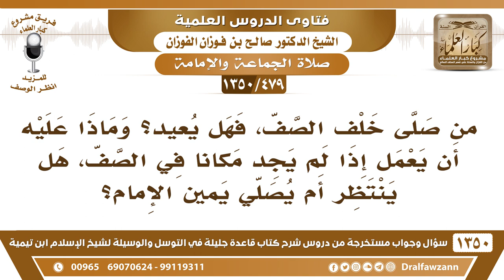[479 /1350] ما حكم من صلى خلف الصف؟ وماذا عليه أن يعمل إذا لم يجد مكانا في الصف؟ الشيخ صالح الفوزان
-[479 /1350] السؤال: من صلى خلف الصف، فهل يعيد؟ وماذا عليه أن يعمل إذا لم يجد مكانا في الصف، هل ينتظر أم يصلي يمين الإمام؟
 الجواب: هذا في حديث الرسول ﷺ رأى رجلًا يُصلي وحده خلف الصف، فأمره أن يُعيد، فيجب عليه الإعادة عملًا بهذا الحديث، وإذا جاء والصف متكامل يُحاول يوجد له مكان، أو يدخل عن يمين الإمام، فإن لم يمكن هذا ولا هذا ينتظر حتى يأتي من يصف معه.
للاشتراك في قناة الشيخ صالح الفوزان
أسئلة وأجوبة من شرح قاعدة جليلة ( 1350 ) مقطع

للاستفسار والإقتراحات والدعم
رئيس الفريق
لمشروع كبار العلماء